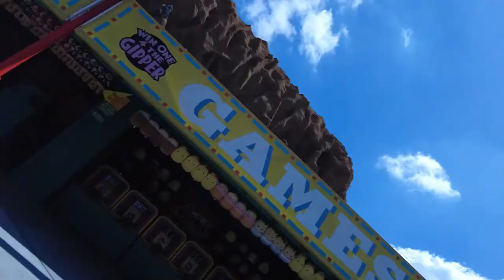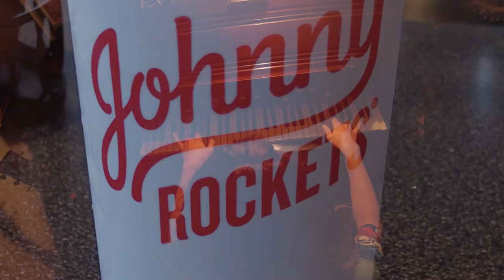going to knotts + professional organ playing [part 1]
should i pursue a career in   Organ?
knotts berry farm, los angeles, california, LAX, vacation, trip, vlog, theme park, pianist, kyndell, sablan